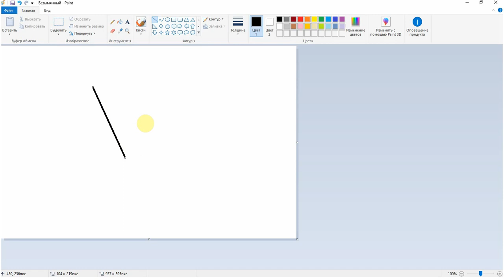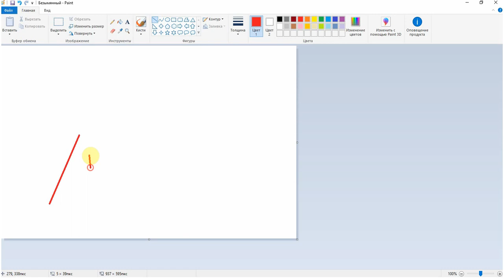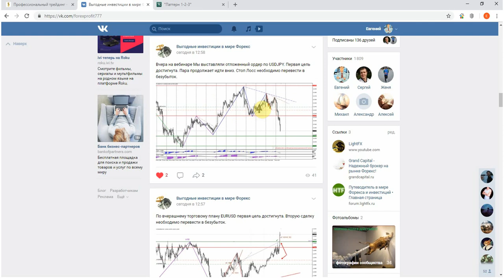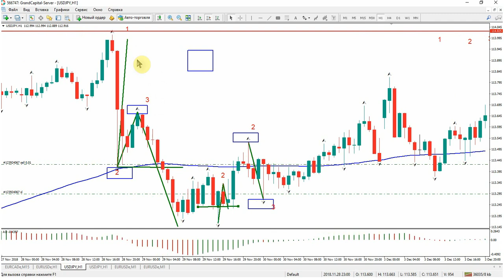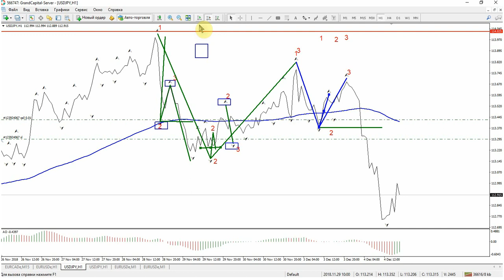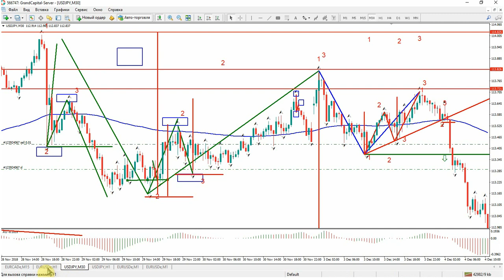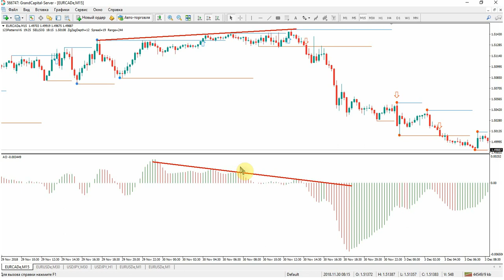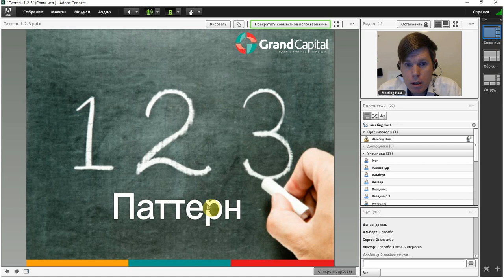Гранд Капитал. Паттерн 1-2-3.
Паттерн 123 является частью многих важных инструментов теханализа —  волнового анализа, коррекции, многосвечных фигур «Флаг», «Голова и Плечи» и других. О том, как использовать его для определения ранней точки входа в сделку, уровней установки приказов стоп лосс и тейк профит смотрите в нашем видео.

👇Свои пожелания, а также предложения по возможным тематикам видео-сюжетов вы можете оставить в комментариях.